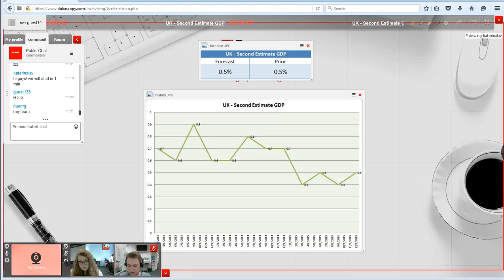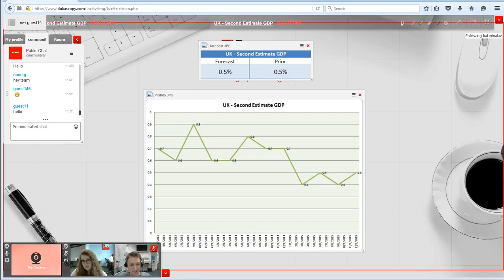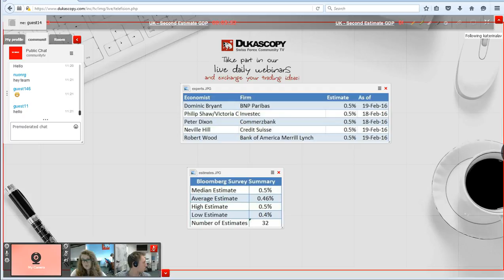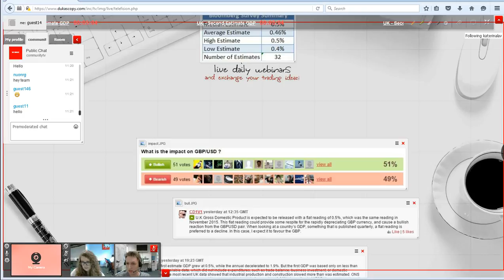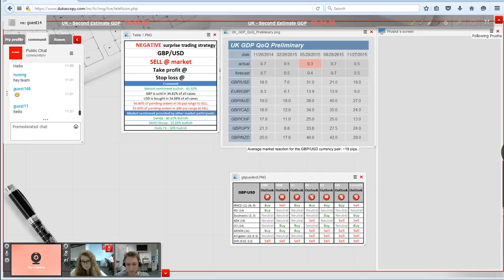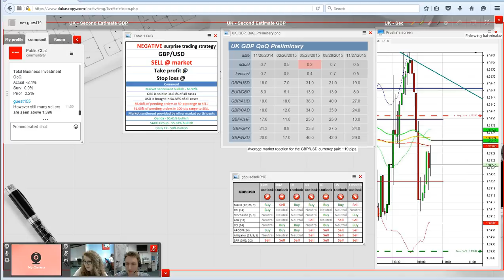UK - Second Estimate GDP Data Release 25.02.2016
Live discussion of:
- UK - Second Estimate GDP

The Dukascopy Research Team covers the fundamentals and technicals on the economic data release. Research Team members discuss the historical data for the particular news release, talk through the potential positive and negative surprise trading strategy and try to project the possible market reaction. During the technical part of analysis, Team members compare previous market reactions and views of other market participants.